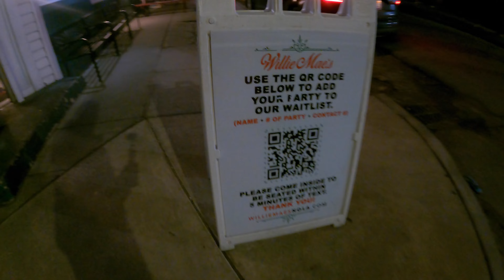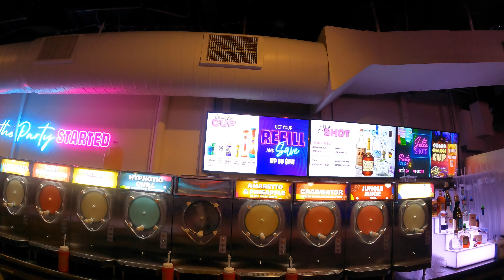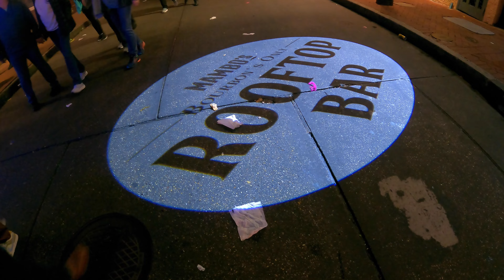FIRST TIME IN NEW ORLEANS ON BOURBON STREET AND WE SAW THIS!!!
YO! Be sure to turn on your channel notifications for the channel!

Follow me on all platforms and ride with me through this journey.